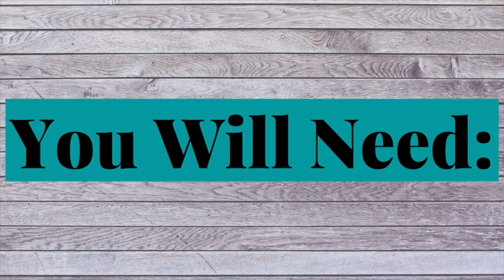Crepes Recipe! ~Tasty & Quick Recipes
Hello Everybody! Today we will be sharing a delicious crepes recipe! Enjoy!